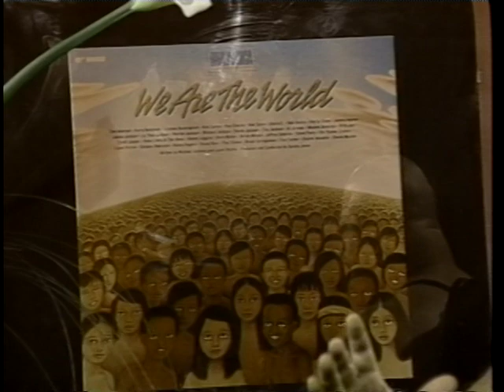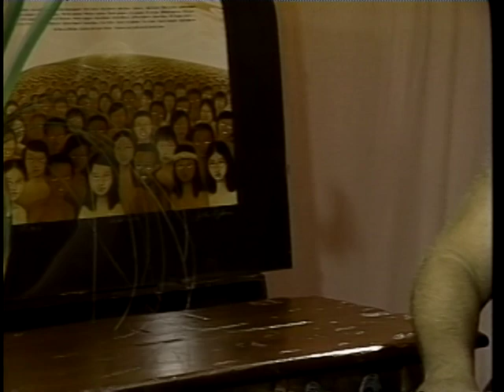Joan Quinn Profiles: John Lykes and Darrell Larson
Joan Quinn interviews artist/actor John Lykes and actor/director Darrell Larson.  This show was produced March 22nd, 1994.